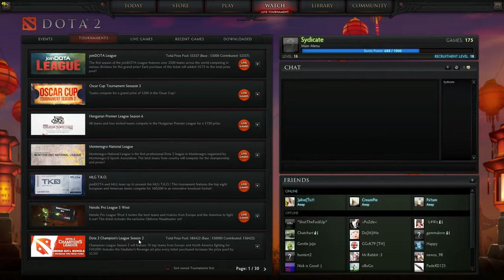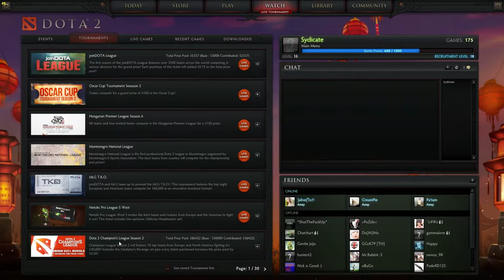[SGC-Shoutcaster]DOTA2 VPvsNA`VI Game3 Dota2 Champions League Season2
เป็นการแข่งระหว่าง ทีม Virtus.PRO vs Natus Vincere ครับใน
DOTA2 Champion League Season2 ประมาณเที่ยงคืนกว่าๆ
เกมที่3 ละครับ เกม1VP เกม2Na`Vi เกม3มาดูกันเลยครับ
ออกความคิดเห็นด้วยนะครับ ทำอะไรไม่ค่อยถูกเลยขออภัยด้วยครับ^^
จะพยายามพัฒนาฝีมือขึ้นไปนะครับ

For Na`Vi&DOTA2 Fans.